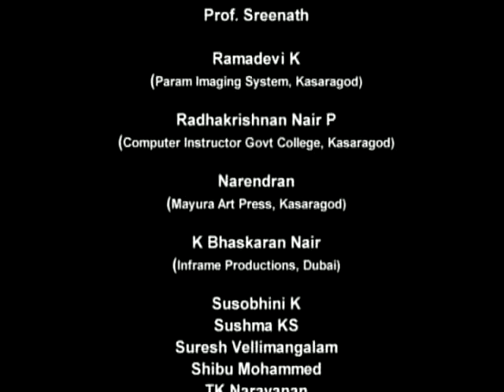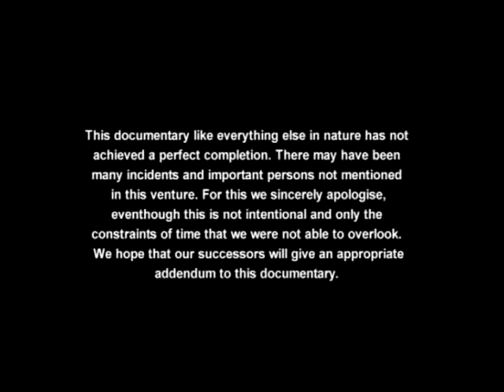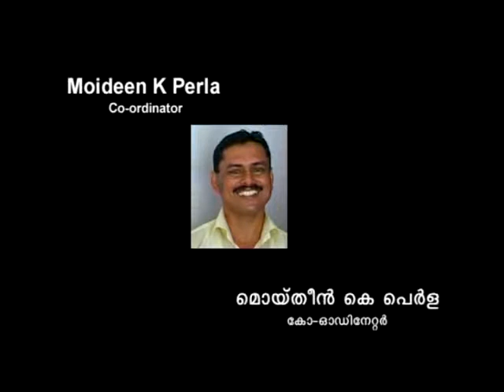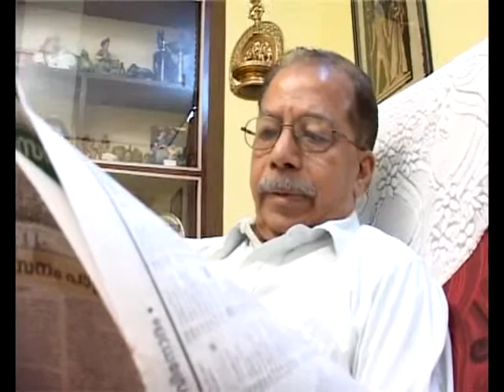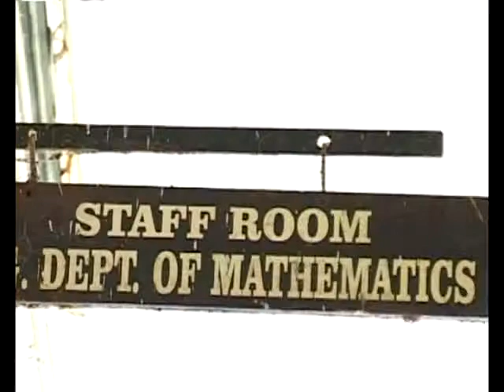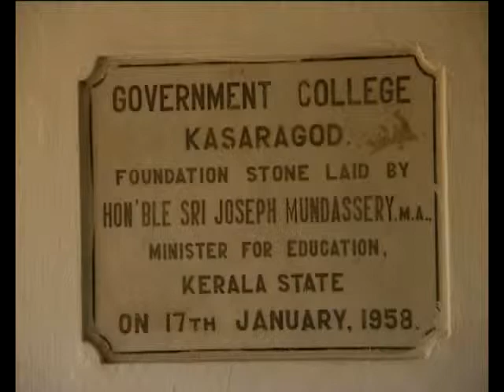Kunjumavin Chuvattil Documentary Part1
A Documentary about Government College Kasargod